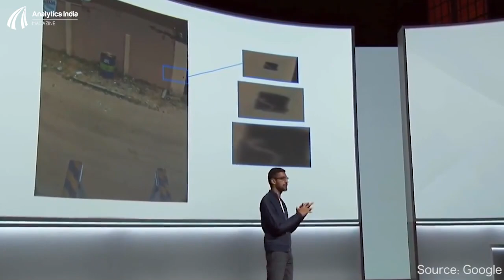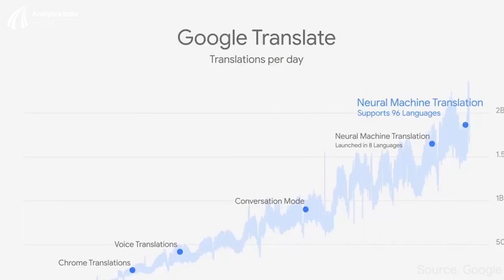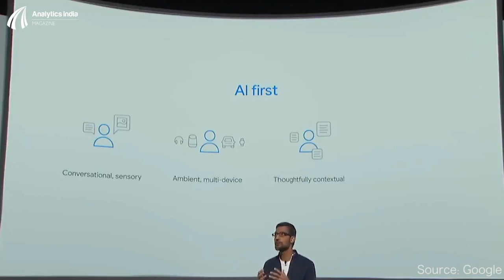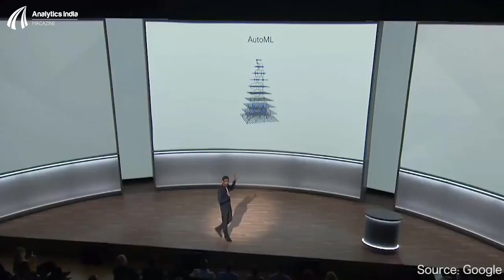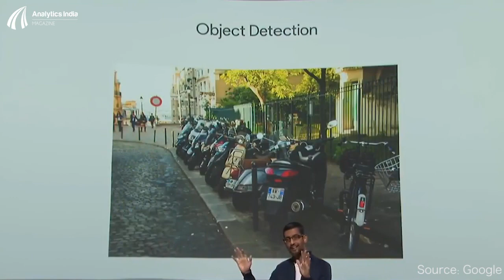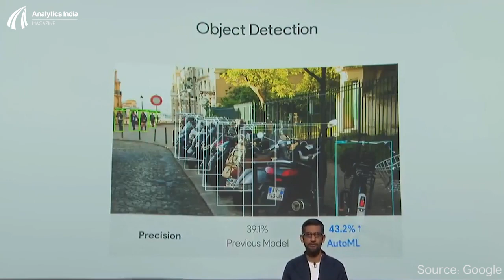Sundar Pichai on what is Google's AI first Strategy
Here are the snippets of Sundar Pichai's speech at Google Pixel 2 launch event 2017